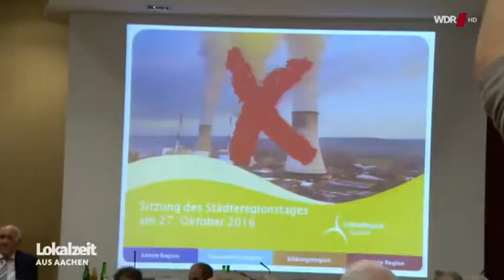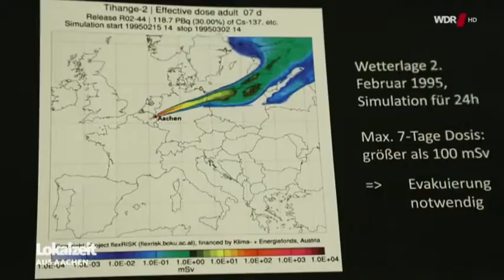Tihange Studie Wie würde sich ein atomarer Ernstfall auf die Region auswirken 20161027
Tihange-Studie: Wie würde sich ein atomarer Ernstfall auf die Region auswirken?

Was wäre, wenn beim belgischen Kernkraftwerk Tihange einmal etwas passiert, wenn
der störanfällige "Reaktor 2" radioaktive Strahlung freisetzt? Die Städteregion
Aachen hat dazu eine Studie in Auftrag gegeben. Das Ergebis: erschreckend.